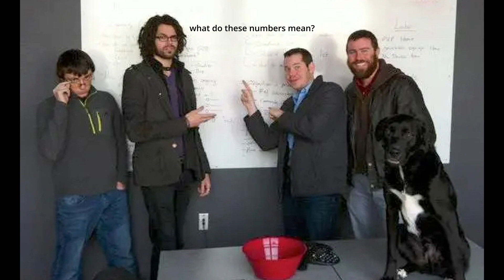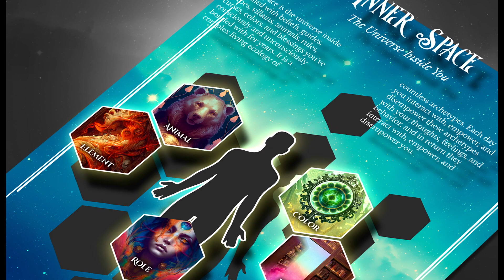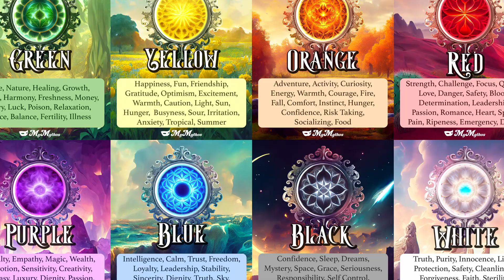The Kickstarter for Mythic Color: A Personal Mythology Guide is LIVE!!!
Check out the Kickstarter before its over!

Mythic Color is a vibrantly prismatic book of color meanings that takes all ages deeper into understanding color than anything ever before; and deeper into understanding themselves with Personal Mythology. Easily one of the best gifts for any occasion.

Sidian Morning Star Jones has grasped the profound nature of Personal Mythology and has developed a series of ingenious exercises and techniques that bring it into the 21st century. – Stanley Krippner PhD.

Visit the Kickstarter to find out how myth is more powerful than fact.